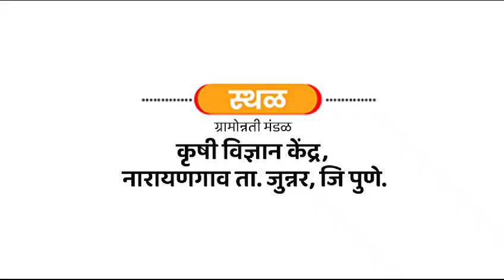Global Krushimohstav 2024 | ग्लोबल कृषीमहोत्सव 2024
आपली शेती उद्योग व व्यवसायाला खऱ्या अर्थाने ग्लोबल करण्याची अनोखी संधी. !
कृषीमहोत्सवाची वैशिष्ट्ये :-
• फळे, भाजीपाला व फुल पिकांचे भव्य डेमो प्लॉट पाहण्याची संधी
• 300 हून अधिक राष्ट्रीय व आंतरराष्ट्रीय कंपन्यांची दालने
• पौष्टिक तृणधान्य, न्युट्रीमिलेट्स, पोषणबाग
• प्राकृतिक/ नैसर्गिक शेतीची प्रात्यक्षिके
• कृषी यांत्रिकीकरण, विविध अवजारे व ड्रोनद्वारे फवारणी
•  FPO व महिला बचत गट उत्पादनाचे स्वतंत्र दालन
• कृषितज्ञामार्फत परिसंवादामध्ये शेतकऱ्यांना मार्गदर्शन
• फळ, धान्य व मिलेट्स महोत्सव
• पशुपालन व्यवसाय व चारा पिके माहिती
दिनांक :- 8 ते 11 फेब्रुवारी 2024
स्थळ:- ग्रामोन्नती मंडळ कृषी विज्ञान केंद्र, नारायणगाव ता. जुन्नर, जि पुणे.